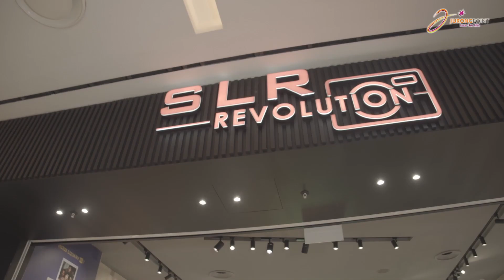Christy 麥芷琪 Jurong Point 購物中心的Vlog Winner 為商城拍的第一個VLOG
並追蹤凱渥社群連結，掌握最新時尚動態
【凱渥Catwalk FB】